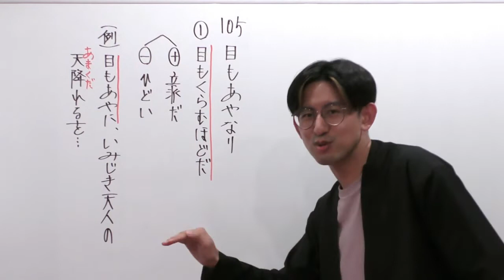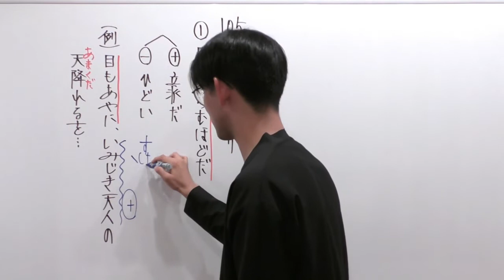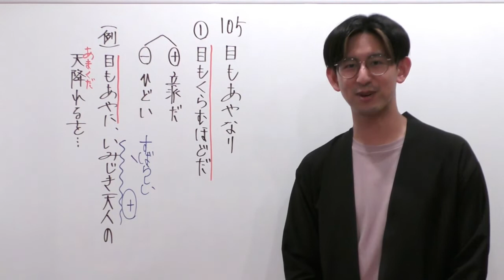【通学のお供に】朝から古文単語１０５「目もあやなり」【古文読解・古典文法】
入試古典文法（初級編）用言～助動詞